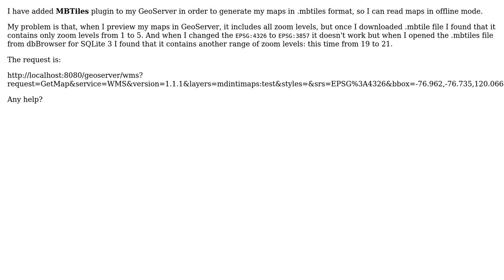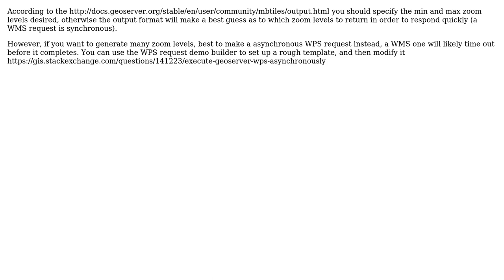GIS: Missing zoom levels in MBTiles generated from GeoServer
With thanks & praise to God, and with thanks to the many people who have made this project possible! | Content (except music & images) licensed under CC BY-SA | Music | Images & others | With thanks to user Othmane_lam user Andrea Aime and the Stack Exchange Network Trademarks are property of their respective owners. You are responsible for your own actions.